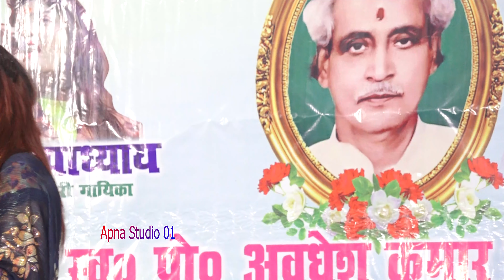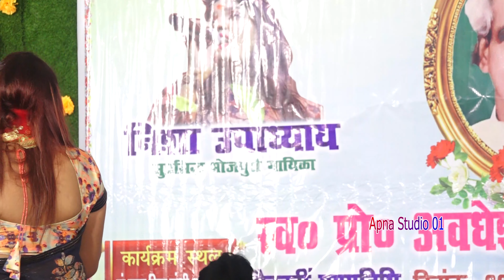धोबत धोबत तोहरी मंदिरवा | dhobat dhobat tohri mandirwa | nisha upadhyay stage show-2023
your quieres :-
धोबत धोबत तोहरी मंदिरवा
dhobat dhobat tohri mandirwa
nisha upadhyay stage show-2023
धोबत धोबत तोहरी मंदिरवा dj
धोबत धोबत तोहरी मंदिरवा हथवा खेले
dhobat dhobat tohri mandirwa dj
dhobat dhobat tohri mandiriya
dhobat dhobat tohare mandir
remix
dhobat dhobat tohri mandirwa nisha upadhyay
dhobat dhobat
dhobat tohri mandirwa hathwa
khile dhobat dhobat tohri mandirwa
status
dhobat dhobat tohri mandirwa stage show
youtube suggest videos :-
nisha upadhyay stage show
nisha upadhyay
nisha upadhyay goli kand
nisha upadhyay bhakti song
nisha upadhyay ka gana
nisha upadhyay bhojpuri song
nisha upadhyay stage show bhakti
nisha upadhyay song
nisha upadhyay garba
nisha upadhyay ke gane
nisha upadhyay wikipedia
nisha upadhyay age
nisha upadhyay husband name
nisha upadhyay biography
nisha upadhyay news
nisha upadhyay stage show price
निशा उपाध्याय
निशा उपाध्याय को लगी गोली
निशा उपाध्याय स्टेज प्रोग्राम
निशा उपाध्याय का गाना
निशा उपाध्याय स्टेज प्रोग्राम 2022
निशा उपाध्याय स्टेज शो
निशा उपाध्याय का स्टेज शो
निशा उपाध्याय का भोजपुरी गाना
dhowat dhowat tohri mandirwa
dhowat dhowat tohri mandirwa mp3 download
घर ही में मायके बुलाई मंदिर बनवाए
भक्ति गाना